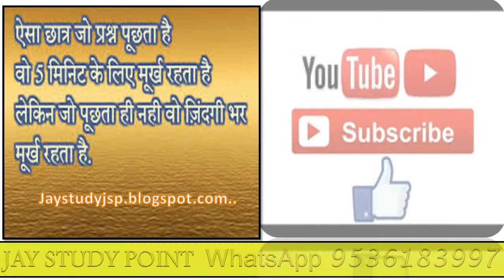## स्पेशल हिंदी पैक -24